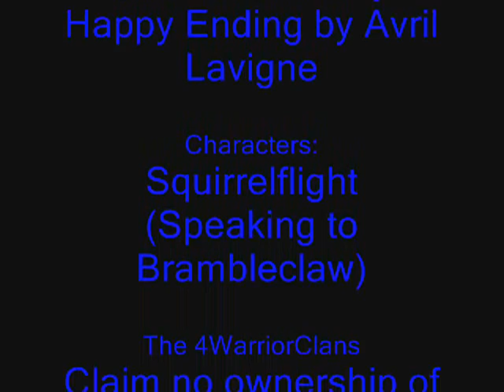My Happy Ending~Squirrelflight and Brambleclaw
Squirrelflight and Brambleclaw's not-so-happy ending.  Squirrelflight's viewpoint of Brambleclaw's life during "The New Prophecy".  So Much For My Happy Ending by Avril Lavigne.  This video is marked as mild swearing.